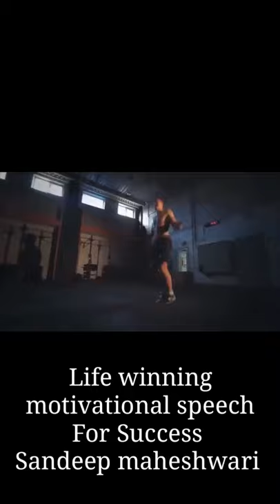Life winning motivational speech for success | Sandeep Maheshwari